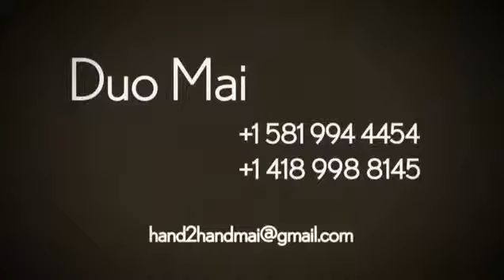Duo Adagio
Krazy Kreis International Talent Agency USA.cel.863-528-7909 skype:krazykreis